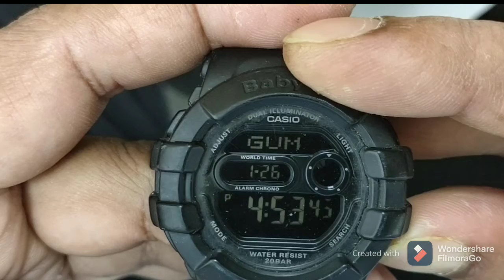how to sat the time on casio baby-g bgd-140 time setting seo